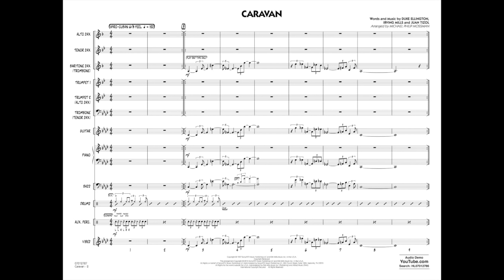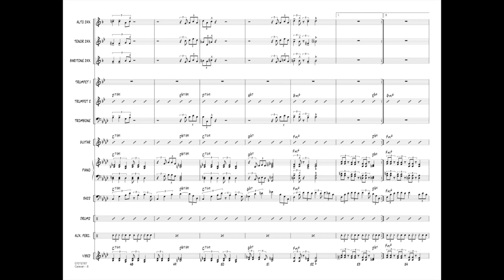Caravan arranged by Michael Philip Mossman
This Ellington favorite adapts beautifully to the small band format in the skilled hands of Michael Mossman. The classic tune is still there, but with a contemporary twist.
HL07012786
HL07012787